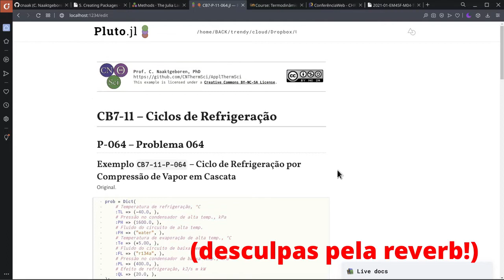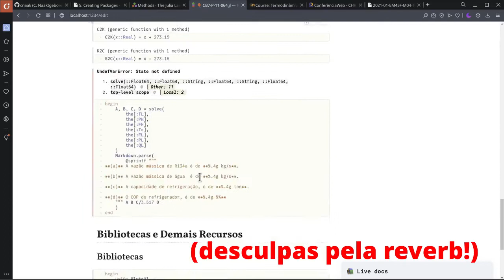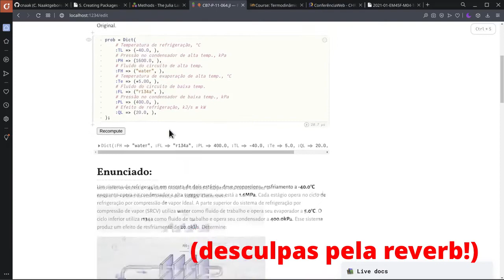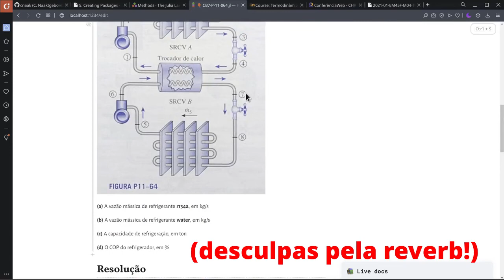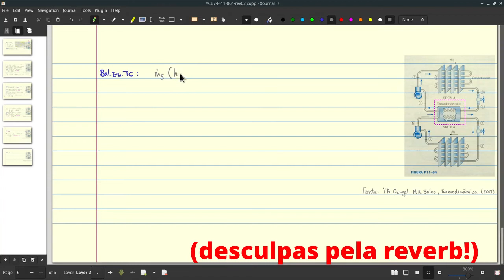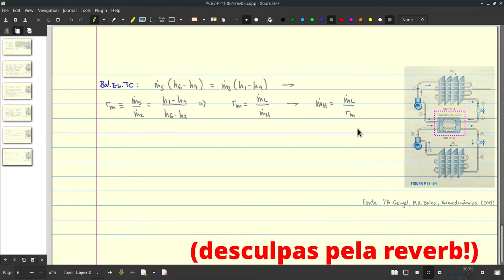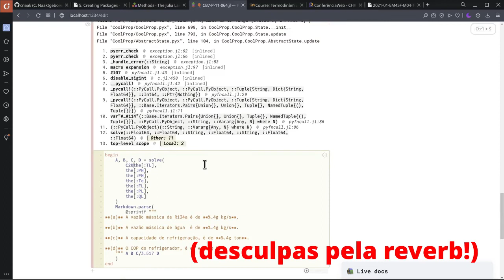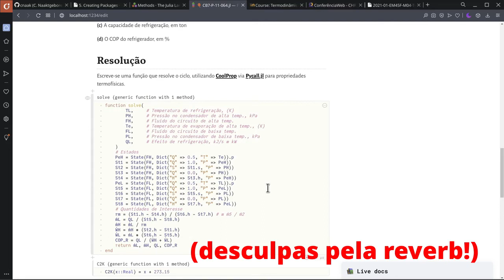EM45F SY.10.08.21-β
Aula Síncrona de Termodinâmica B de 10/08/2021 - Parte β - Ciclo de Refrigeração em Cascata - Computacional

# CHAPTERS:

00:00 - CNThermSci Intro
00:10 - Ciclo de Refrigeração em Cascata - Computacional
19:19 - CNThermSci Outro